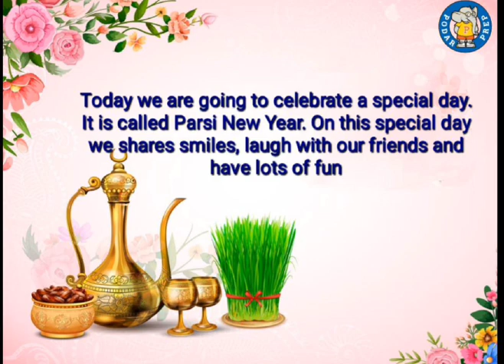Podar Prep Bramhapuri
Weaving the thread of Togetherness"– This Parsi New Year our learners at Podar Prep did fun activities like Dance and freeze, making Community Weaving wall and other hands-on activities.